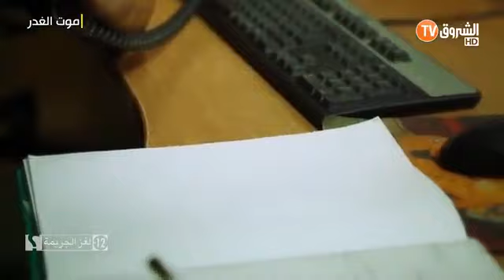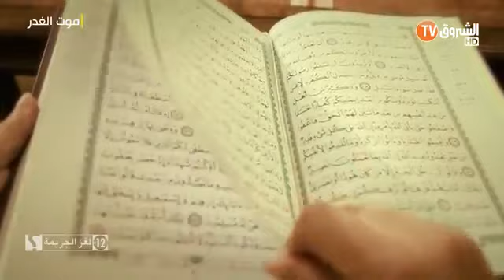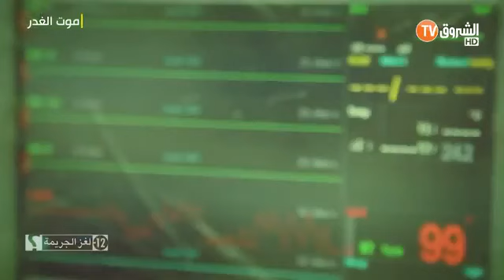لغز الجريمة الحلقة الأولى LOGHZ EL DJARIMA 01 (موت الغدر )